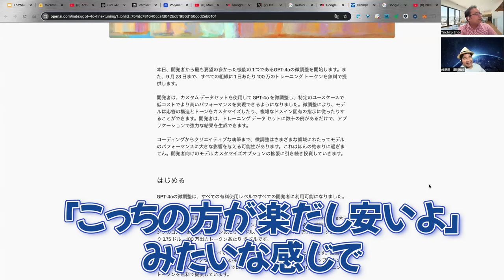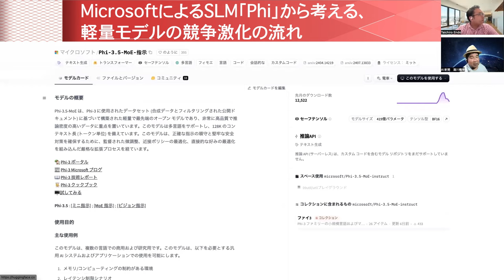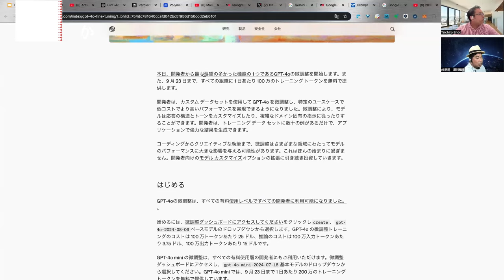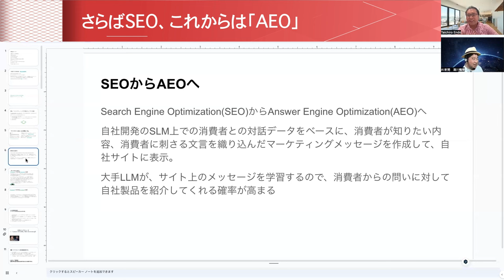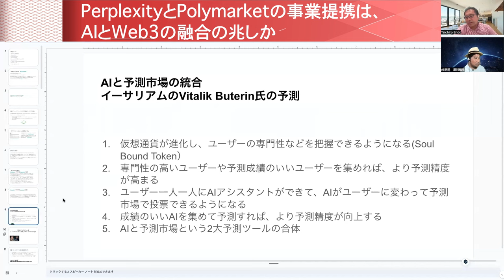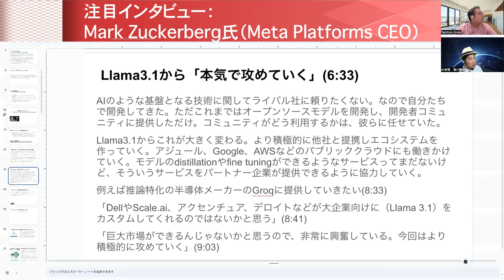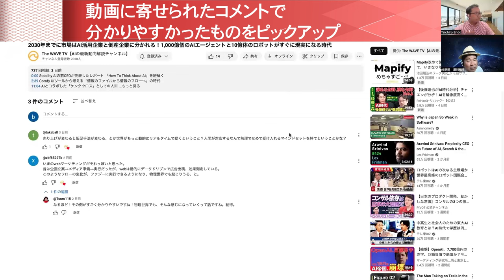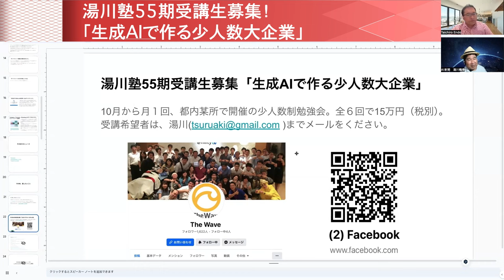小さなニュースが実は「AIとWeb3の融合」という大きな潮流のきっかけになると感じ、視聴者さんからのコメントが有難いと感じた一週間（2024年8月30日配信版）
1:10 (1)今週のトピック紹介
3:48 (2)MicrosoftによるSLM「Phi」から考える、軽量モデルの競争激化の流れ
15:29 (3)GPT-4oもようやくファインチューニングできるようになった！
19:29 (4)RAGか、ファインチューニングか、それともロングアウトプットでそのままか
25:10 (5)蒸留、ファインチューニングが活発になってきた理由とは
26:26 (6)さらばSEO、これからは「AEO」
31:43 (7)PerplexityとPolymarketの事業提携は、AIとWeb3の融合の兆しか
39:16 (8)注目インタビュー：Mark Zuckerberg氏（Meta Platforms CEO）
53:17 (9)画像生成AIモデル「Ideogram2.0」のクオリティが高い件
54:58 (10)GeminiがPDF1,000ページに対応
57:48 (11)動画に寄せられたコメントで分かりやすかったものをピックアップ
1:02:08 (12)ロボットやシミュレーターがなくても、世界をある程度理解できる！？
1:08:58 (告知)湯川塾55期受講生募集！「生成AIで作る少人数大企業」

◆各トピック

(1)今週のトピック紹介

(2)MicrosoftによるSLM「Phi」から考える、軽量モデルの競争激化の流れ
・マイクロソフトが独自に開発したSML（小規模言語モデル）の「Phi」（ファイ）シリーズ。最新のPhi-3.5ファミリーの中の「Phi-3.5-MoE」では、MoE（Mixture-of-Experts）技術が採用されている
・MoEとは、LLM（大規模言語モデル）の中に複数の小さな特化型モデルが入っている構成にすることで、より効率的に特定領域の学習・推論ができるような仕組みのこと
・オープンソースとして緩めのMITライセン（代表的なオープンソースライセンスのひとつ）が提供されている
・最先端LLMが「大学生レベル」の知能になったことで、小型軽量化した上でファインチューニングして企業や業界に特化した安価＆軽量モデルを作る動きが加速している
・LLMとSLMの使い分けはどうする？例えば検品のような業務の場合、専門モデルを作っていたが、高度な推論能力は必要ないのでSLMで問題ない
・自社事業の勝負の分かれ目が「AIぐるぐるモデル」を作れるか否かになってくると考えられるので、基本的には自社モデルを作る方向に向かいそう
・PerplexityのAravind Srinivas氏による解説の解説

(3)GPT-4oもようやくファインチューニングできるようになった！
・要望の多かったGPT-4oのファインチューニングができるようになり、2024年9月23日まで、1日あたり100万トークンを無料で提供している
・楽で簡単で安い。コードを書かなくてもすぐにファインチューンできるが、必ずしもすぐに劇的な効果を感じれるとは限らない

(4)RAGか、ファインチューニングか、それともロングコンテキストの活用か
・RAG（Retrieval-augmented Generation）は、外部の知識ベースを外付けすることで言語モデルからの回答精度を向上させる手法
・OpenAI等で提供しているファインチューニングは「入力に対するアウトプット」の例を大量に提示して出力を微調整する手法
・これまでのLLMだと入力できるページ数に限りがあったが、ロングコンテキストの登場によって扱える量が多くなったので、RAGもファインチューニングもせずにそのまま情報を入れればいい時代になってきた
・選択肢としては「RAG」か「ファインチューニング」か「ロングコンテキスト活用」かの3つがあり、一回の応答あたりどれだけのコストをかけるのか、もしくはどのレイヤーでビジネスをするかというシステム／ビジネス設計での使い分けになりそう

(5)蒸留、ファインチューニングが活発になってきた理由とは
・ここ最近で蒸留やファインチューニングが活発になってきた
・GPT-2（2019）幼稚園児→GPT-3（2020）小学生→GPT-4（2023）優秀な高校生→（2024）優秀な大学生、という感じで変遷しており、仕事を教えればビジネスに使えるレベルにまで成長してきた
・蒸留やファイチューニングはLLMに仕事を教える行為。小さいモデルのほうが安くて速いし、個々の業界や企業ごとに独特なボキャブラリーがあるので、要約などのタスクは自社開発モデルのほうが優秀と言える
・小さいモデルを組み合わせることで、大きなモデルと同等の性能になるかもしれない

(6)さらばSEO、これからは「AEO」
・SEO（Search Engine Optimization）からAEO（Answer Engine Optimization）の時代へ。チャットボットの応答／表示最適化
・自社開発SLM上での消費者との対話データを学習させ、消費者が知りたい内容、消費者に刺さる文言を織り込んだマーケティングメッセージを作成して自社サイトに表示する等が考えられる
・シリコンバレーではSEOビジネスの会社が身売りを始めているとのこと
・AEOの話は、大手LLMがWeb空間の情報を常に学習しアップデートしていくことが前提になるが、一方である程度の学習／推論能力を手に入れたら、以降はWeb空間の情報をRAG的に使うことも考えられる。そうなると、Optimizationのあり方も変わってきそう
・結局はSEOと同様、AEOも事業者側とエージェント側の賢さ勝負になると思われる

(7)PerplexityとPolymarketの事業提携は、AIとWeb3の融合の兆しか
・ブロックチェーン技術を活用した透明性の高い予測市場「Polymarket」では、ステーブルコイン・USDCを使って各トピックにベットできる
・現在、米国大統領選挙関連の予測市場が注目を集めており、「トランプ候補が大統領になるか」という問いに対する「Yes」か「No」の「株（Share）」を購入し、結果に対して別途されたトークンが配分される仕組み
・多くのユーザーが自分で情報を調べて「真剣に」投票するので、街頭インタビューやネット調査などの一般のアンケート調査より、はるかに未来予測としての精度は高いと言われている
・EthereumのVitalik Buterin氏によるSoulbound Tokens（SBTs）ホワイトペーパーで言及されていた予測市場の未来の話とリンクしている。AIと予測市場の2大予測ツールの合体の未来の兆しが見えてきた

(8)注目インタビュー：Mark Zuckerberg氏（Meta Platforms CEO）
・Llamaの最新バージョン「3.1」。大きさは4050億パラメーターの405Bとそれをdistil（蒸留）させた70B（700億）と8B（80億）の三種類
・他の最先端モデルと同等の性能で、コストはGPT-4oの半分（だったが、2024年8月にGPT-4oもコストを半分位したので、個々の差別化ポイントは無くなったと見ていい）
・初の「オープンウェイト」の最先端モデルなので、任意のサイズに蒸留し、合成データ生成や教師モデルとして利用が可能
・企業が独自の特化型小規模モデルを作るのにも利用できる
・「Llama 3.1から本気で攻めていく！」Llama 3.0まではオープンソースモデルを解放して開発者／コミュニティに委ねていただけだったが、3.1からは積極的に他社と提携してエコシステムを作っていく
・Llamaを取り巻く巨大市場ができることに興奮している様子
・今後ファインチューニングのユースケースがもっと出てくるだろう
・Instagram、Facebook、WhatsApp上のすべてのビジネスにエージェントを提供する予定

(9)画像生成AIモデル「Ideogram2.0」のクオリティが高い件
・Ideogram社が、テキスト処理できる画像生成AIモデル「Ideogram 2.0」を発表
・日本語は少しおかしくなるが、英語はキレイに文字を入れ込める
・いわゆるAIっぽい不自然な顔を生成しやすいのもポイント

(10)GeminiがPDF1,000ページに対応
・ただのテキスト1,000ページだけでなく、1枚を画像として処理するので、図などが入っていてもマルチモーダルで理解してくれる
・図が入った複雑かつ1,000ページ以内のマニュアル類を読み込ませるのに適している
・RAGを構築／運用すると相応にお金がかかるので、それであれば1,000ページを読み込ませた方がコスト低く精度高い回答を得ることができるのが期待される
・GoogleとOpenAIの戦略の違いが少しずつかい見えてきた印象

(11)動画に寄せられたコメントで分かりやすかったものをピックアップ
・先週取り上げた、Stability AIの前CEOが発表したレポート「How To Think About AI」で記載された「情報のファイルから情報のフローの時代になる」件について、YouTubeに寄せられた「Webマーケティング」の例で考えたコメントが分かりやすかった件
・zbf85297bさん、分かりやすいコメントをありがとうございました！

(12)ロボットやシミュレーターがなくても、世界をある程度理解できる！？
・DeepMindのDemis Hassabis氏によるインタビュー解説
・以前はヒト型ロボットという筐体への搭載（グラウンディング）が世界の理解には必要だと言われていたが、LLMは世界の理解に「不思議なくらい有効」

(告知)湯川塾55期受講生募集！「生成AIで作る少人数大企業」
・受講希望者は湯川 鶴章さんまでメール（動画内にてアドレス記載）

◆対談者情報

［湯川 鶴章］
株式会社エクサウィザーズ AI新聞 編集長
米カリフォルニア州立大学サンフランシスコ校経済学部卒業。サンフランシスコの地元紙記者を経て、時事通信社米国法人に入社。シリコンバレーの黎明期から米国のハイテク産業を中心に取材を続ける。通算20年間の米国生活を終え2000年5月に帰国。時事通信編集委員を経て2010年独立。2017年12月から現職。主な著書に『人工知能、ロボット、人の心。』（2015年）、『次世代マーケティングプラットフォーム』（2007年）、『ネットは新聞を殺すのか』（2003年）などがある。趣味はヨガと瞑想。妻が美人なのが自慢。